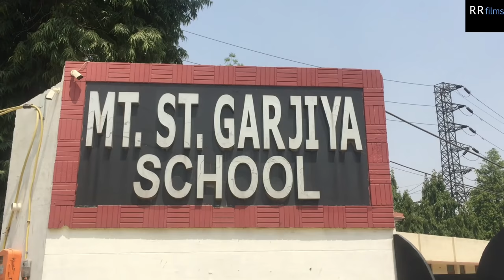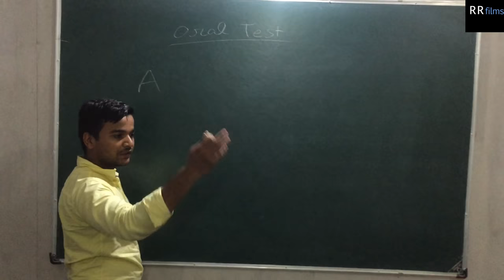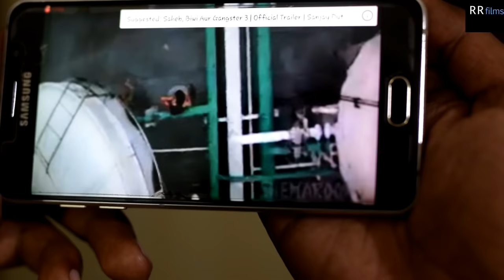SCHOOL LIFE [RR FILMS]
Director- Rakesh
Writer- Shiva Kagda / Bagdi Shaab
Acter-
Parveen mittal (Sir)
 Abhisek keer (PTI)
Lalit
Sahil
 shiva kagda
Parveen mittal (Sir)
Bagdi
Dhola
Rakesh
Rajesh
Abhisek (A. J)
Shiva kagda Bagdi shaab